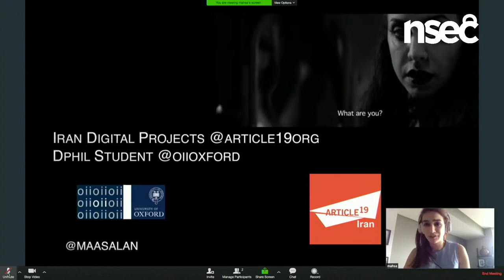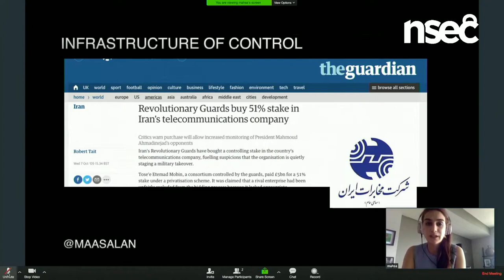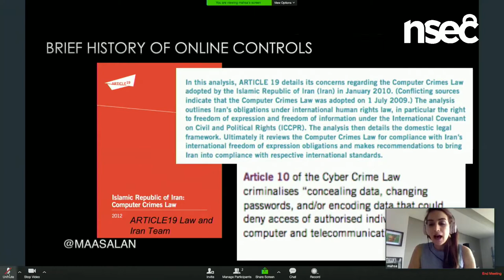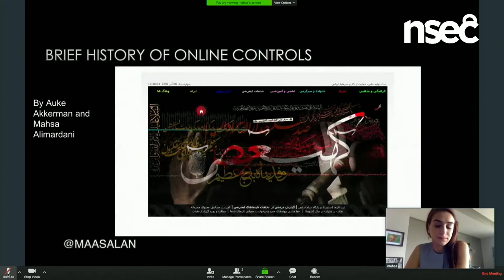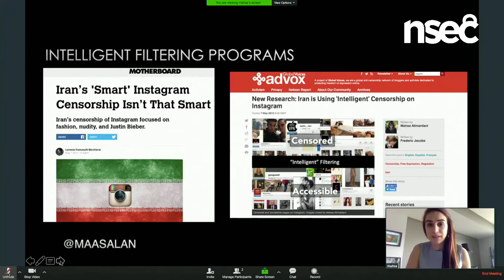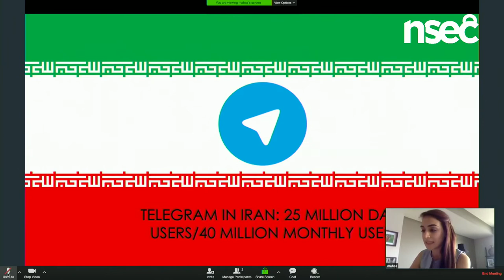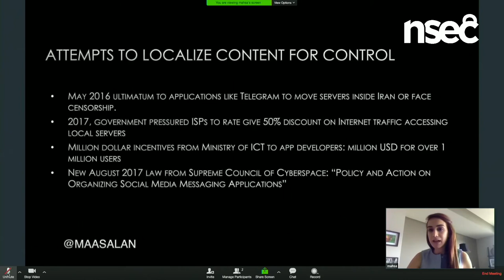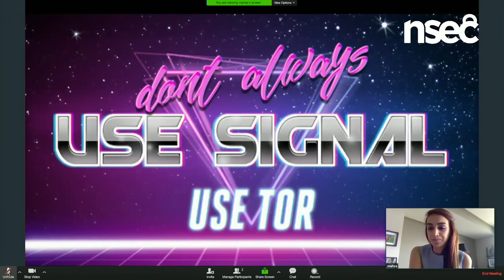Mahsa Alimardani - Tightening the Net in Iran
How do Iranians experience the Internet? Various hurdles and risks exist for Iranians and including outside actors like American technology companies. This talk will assess the state of the Internet in Iran, discuss things like the threats of hacking from the Iranian cyber army; how the government are arresting Iranians for their online activities; the most recent policies and laws for censorship, surveillance and encryption; and the policies and relationships of foreign technology companies like Apple, Twitter and Telegram with Iran, and the ways they are affecting the everyday lives of Iranians. This talk will effectively map out how the Internet continues to be a tight and controlled space in Iran, and what efforts are being done and can be done to make the Iranian Internet a more accessible and secure space.